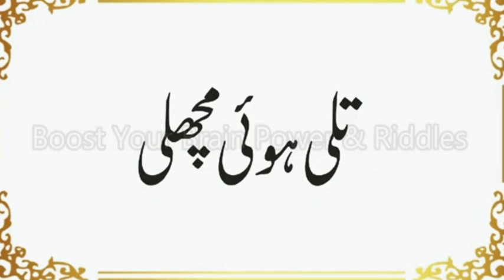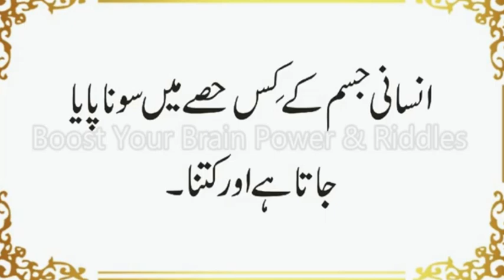Pehle Murghi Aai Ya Anda | Kis Halat Mein Muslman Per Har Hala Cheez Haram Ho Jati Ha | Urdu & Hindi